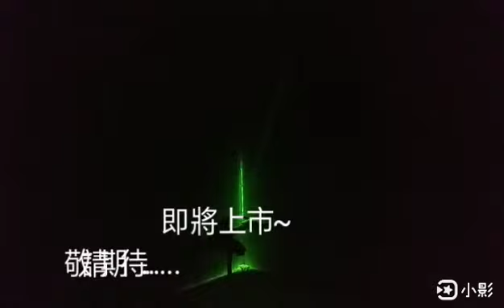戰略工坊-夜光彈/標準彈兩用彈鼓，即將上市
可用於標準彈及夜光彈兩種水彈！